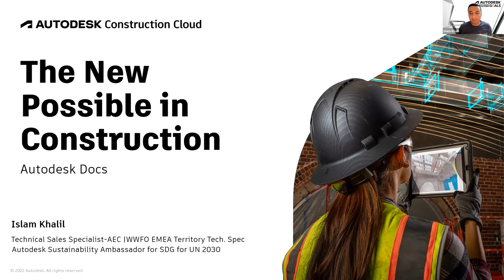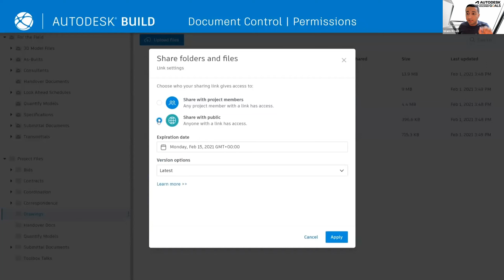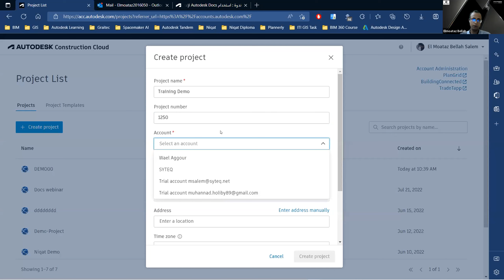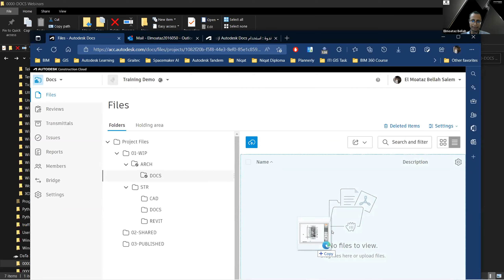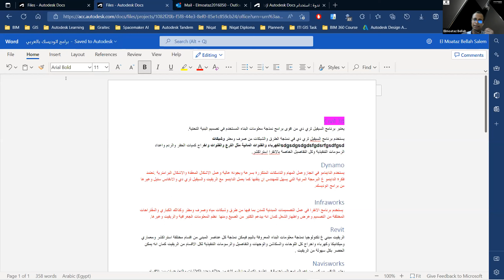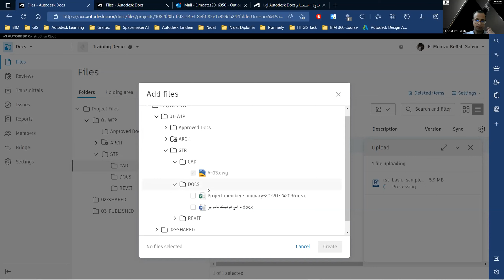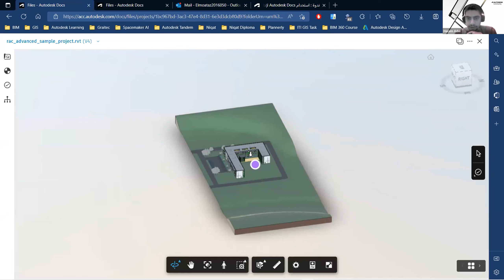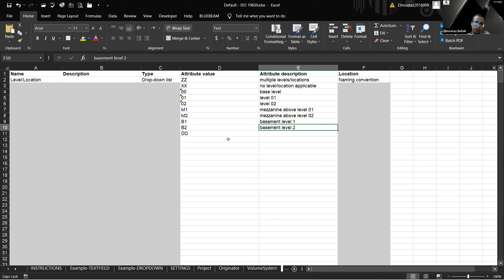استخدام Autodesk Docs لإدارة بيئة العمل المشتركة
للأسئلة والتعليقات برجاء الكتابة على المنتدى
خلال الندوة سنناقش Autoesk Docs ومن خلاله يمكن التحكم في المستندات ووضع صلاحيات المستخدمين للملفات المختلفة - ومتابعة إعتمادات المستندات والمقارنه بين الإصدارات المختلفة وإمكانية ربط جهات العمل المختلفة في بيئة عمل مشتركة يمكن تصفحها من خلال الموبايل أو الكمبيوتر

أثناء الندوة سنتعرف على

• كيفية إعداد مشروعك الأول
• دعوة الأعضاء لمشروعك
• إنشاء هيكل مجلدات لشركتك
• وضع أذونات Permissions وأدوار المستخدمين
• Issues/ Markups
• اعتماد / مراجعة المستندات والملفات المختلفة
• كيفية مشاهدة مشاريعك على تطبيق هاتفك المحمول

المتحدثين :

إسلام خليل
Autodesk Technical Sales specialist
Sustainability Ambassador for SDG 2030

المعتزبالله سالم

AEC Technical Specialist at SYTEQ (Autodesk Gold Partner)